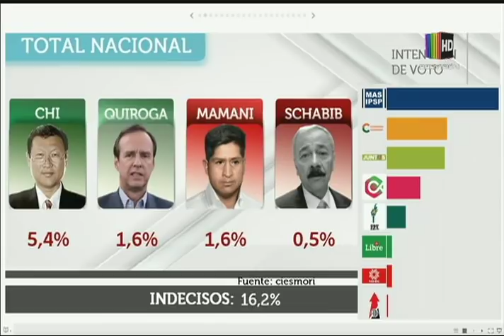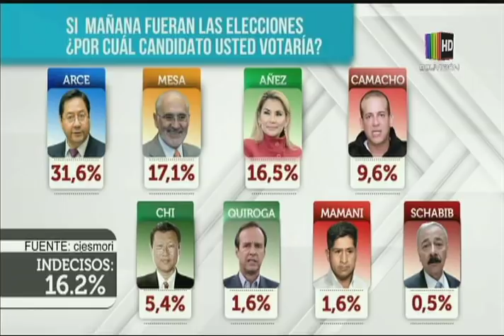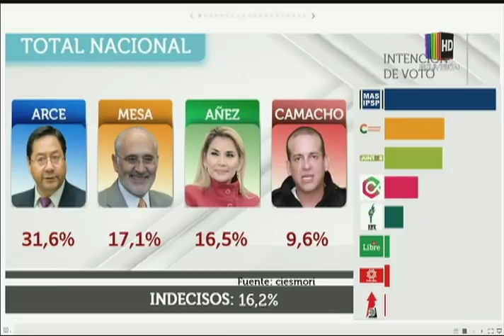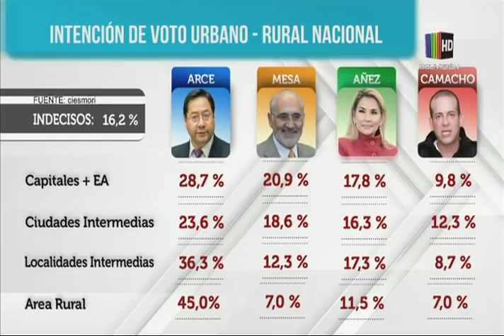Analizamos los resultados de la primera encuesta nacional de intención de votos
En el espacio de entrevista de ''Al Día'' hablamos en compañía de prestigiosos analistas quienes nos hablan en detalle sobre los resultados de la primera encuesta nacional de intención de votos.